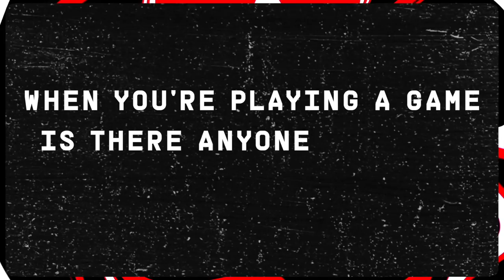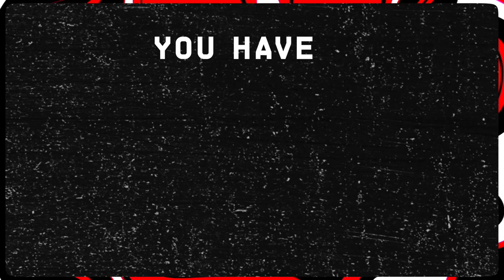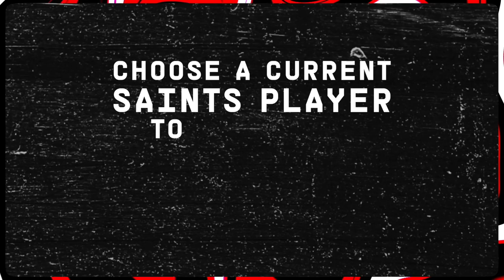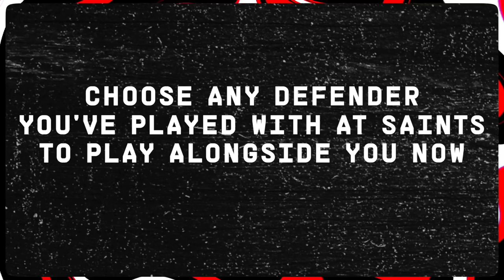MOST ANNOYING TEAMMATE?! | Saint Interrogation: Jack Stephens answers our awkward questions!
Jack Stephens is put under the microscope with our latest interrogation, as the Southampton defender answers everything from the most annoying teammate to memories of his debut.